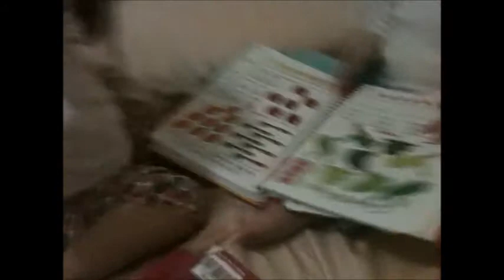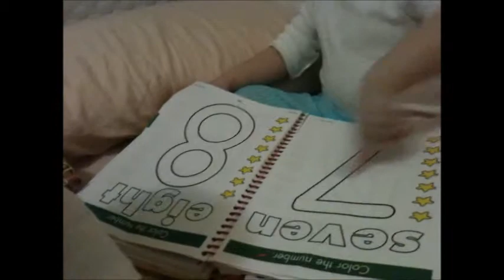10/30/2010 - Justin and Jennifer Studied Counting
10/30/2010 - Justin and Jennifer Studied Counting